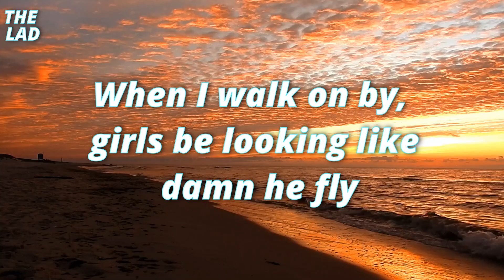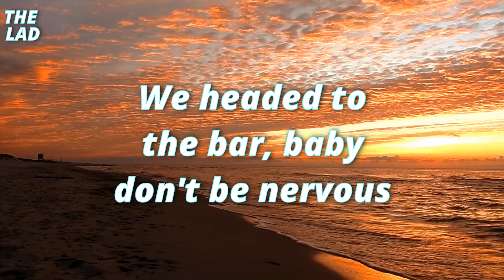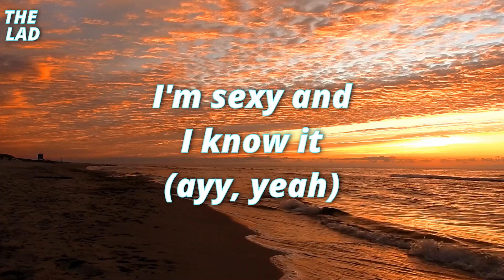LMFAO - Sexy and I know It(Lyrics)